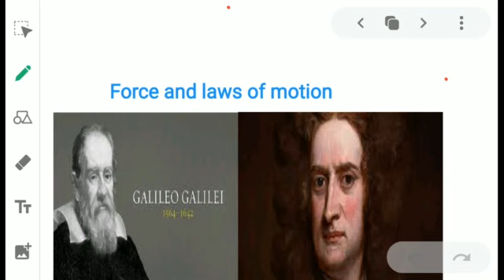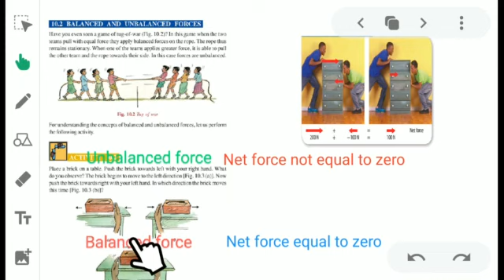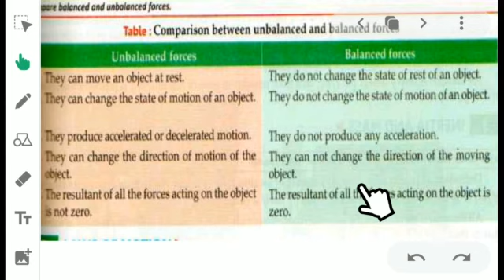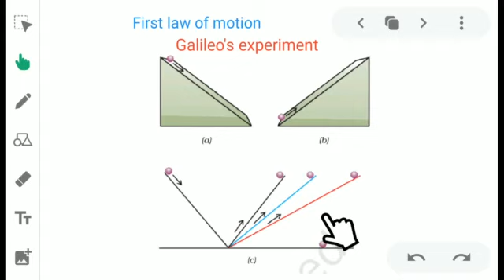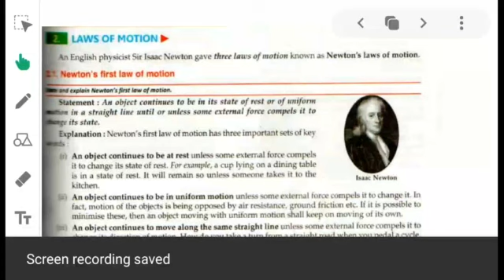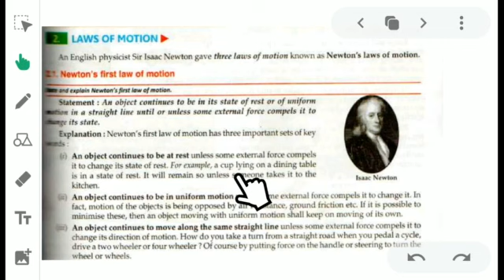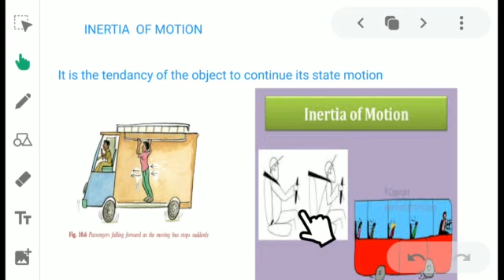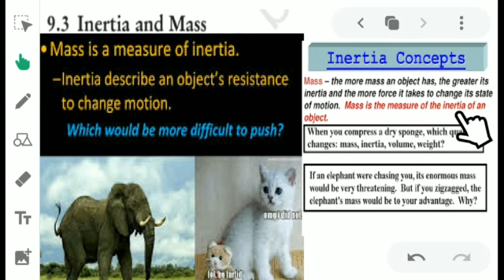IX PHYSICS FORCE AND MOTION